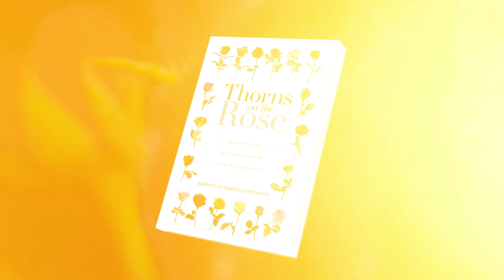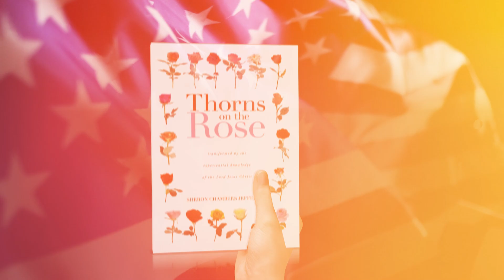Radio Interview with Kate Delaney featuring Sheron Chambers Jefferson | ReadersMagnet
The guest author for this “Author’s Corner” segment of “America Tonight with Kate Delaney” is a woman who triumphed over an eighteen-year battle with substance abuse even as she had to raise three children by herself after a family tragedy.

Sheron Chambers Jefferson is the author of “Thorns on the Rose: Transformed by the Experiential Knowledge of the Lord Jesus Christ.” The book tells her story about how she did it all by ultimately surrendering herself to her renewed faith in God.

Let’s listen to learn more about what happened in Sheron Chambers Jefferson’s extraordinary life. Of course, the best way is to read it all in her book “Thorns on the Rose: Transformed by the Experiential Knowledge of the Lord Jesus Christ,” now available on: